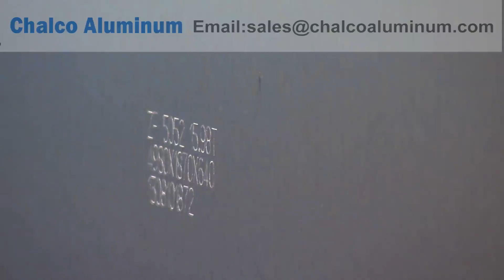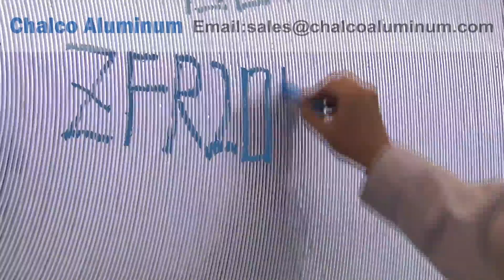7A04 7A05 7A09 Aluminum plate sheet coil manufacturer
Chalco is famous 7A04 7A05 7A09 Aluminum plate sheet coil manufacturer, mainly used for aircraft and avation industry.

Specs7A04 7A05 7A09 Aluminum plate sheet coil:
Aluminum sheet： O、T6、T76, T9
Aluminum plate：  T651、T7651、T7351
Thickness: 1.0--40mm